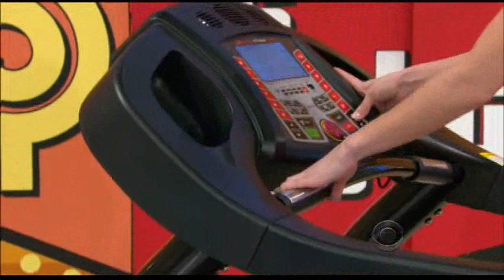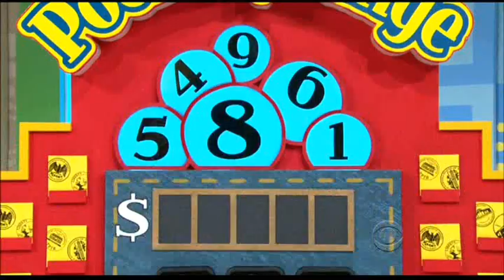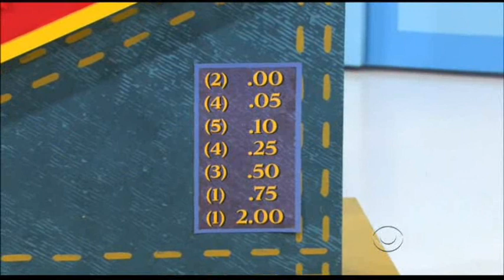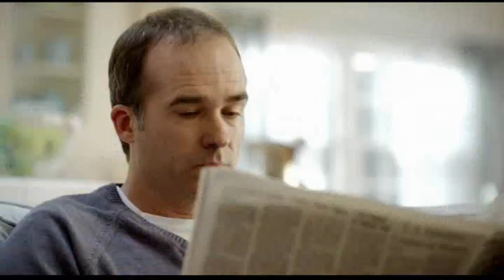Price is Right 5/18/10 Bonkers and Pocket Change